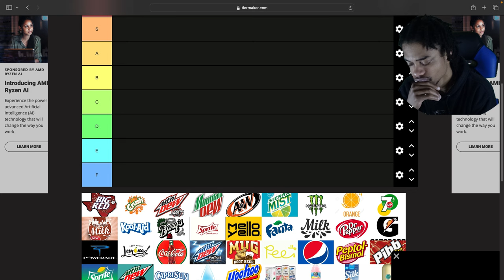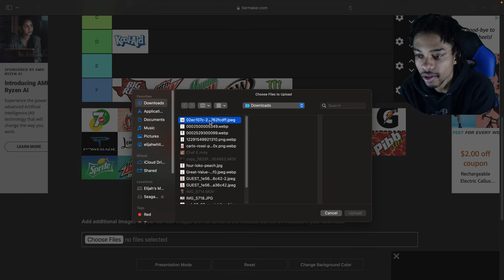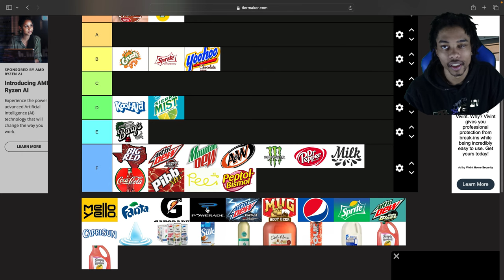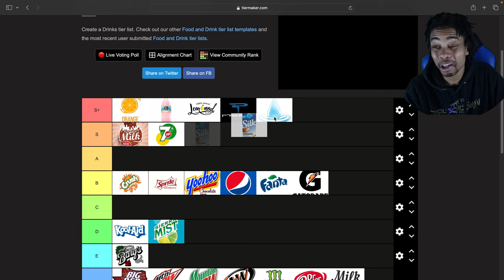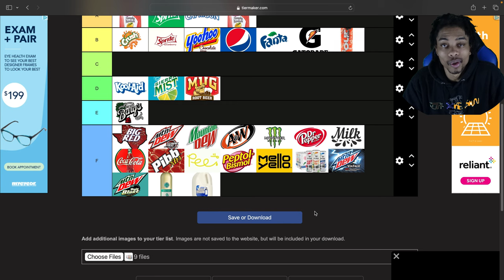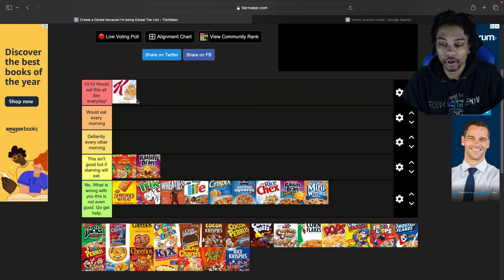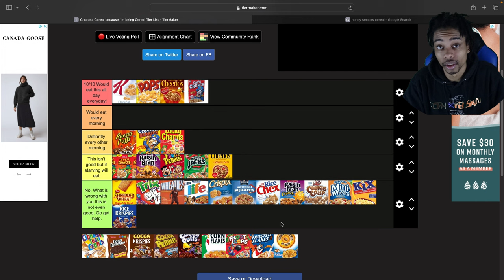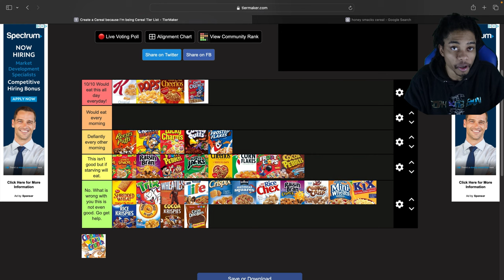Is Cinnamon Toast 🚮 ❔